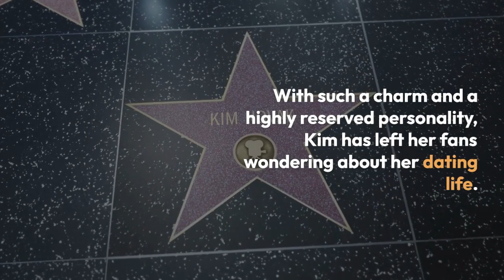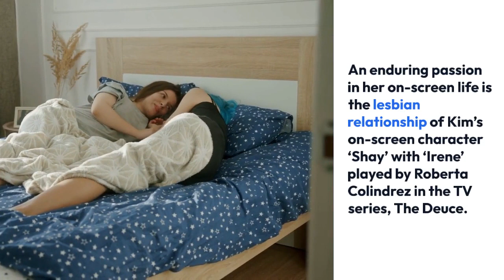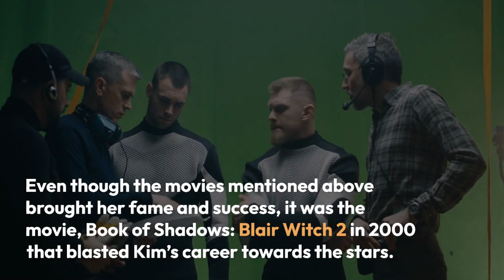Kim Director Married, Boyfriend, Family, Net Worth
Kim Director is the actress that finds a way into every guy’s heart. The pretty actress isn’t only known for her fantastic acting skills, but also her mesmerizing looks; looking not a day older than 30 even in her 40s.

Standing at the height of 5 feet and 7 inches (1.70 m), she leaves everyone enchanted with her piercing blue eyes, perfect cheekbones, and an alluring figure.

With such a charm and a highly reserved personality, Kim has left her fans wondering about her dating life.

Born in Pittsburgh, Pennsylvania as Kimberly Ann Director, 44-year-old Kim celebrates her birthday on 13 November. She went to Upper St. Clair High School and continued her higher studies at Carnegie Mellon University until her graduation in 1997.

Since she is very secretive about her personal life, it is a little challenging to break-down Kim’s personal life and her connections to family members. However, her fans know that she has a sister named Cynthia Director- who is a textiles and fashion designer based in Mumbai.

An enduring passion in her on-screen life is the lesbian relationship of Kim’s on-screen character ‘Shay’ with ‘Irene’ played by Roberta Colindrez in the TV series, The Deuce.

Furthermore, another on-screen love of Kim is with actor James J. Fuertes. He portrayed ‘Christopher’; the husband of Kim’s character ‘Andrea’ in the 2018 movie, Homecoming Revenge.

But, all the assumptions of Kim’s relationships are based only on the movies and TV shows she has acted in. As her off-screen life remains a mystery as it is unclear if the captivatingly stunning actress is married or is in a relationship with a boyfriend.

Kim Director has been in the show business for more than two decades already. Her journey in the cinematic world began in 1998 when she portrayed the role of ‘Lynn’ in the sports drama film; He Got Game. To add to her success, she acted in the crime thriller Summer of Sam, the same year.

Even though the movies mentioned above brought her fame and success, it was the movie, Book of Shadows: Blair Witch 2 in 2000 that blasted Kim’s career towards the stars.

Since then, she has acted in many hit movies such as Inside Man, A Crime and Live Free or Die. Also, she has appeared in TV shows; namely Orange Is the New Black and Gotham.